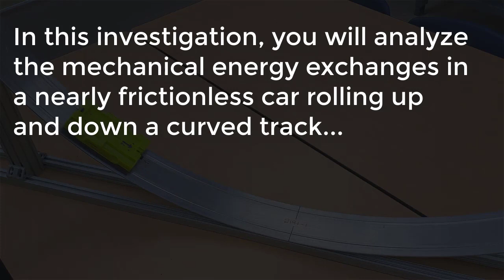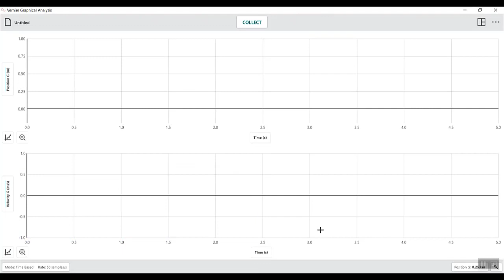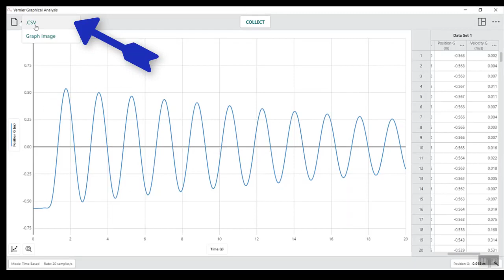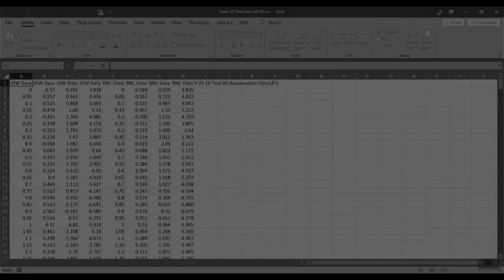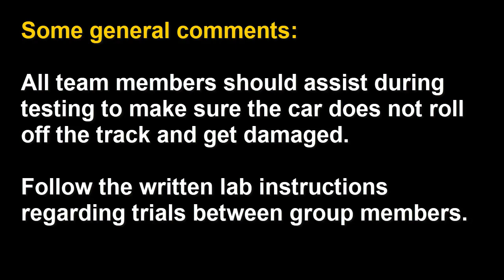Curvilinear Motion & Energy Setup & Measurements